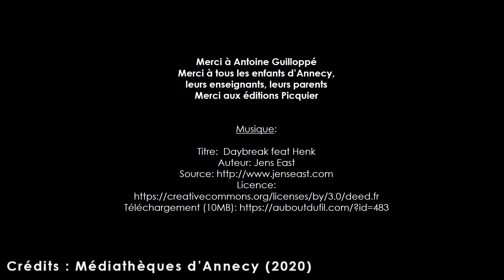Accro Livres 2020 - L'expo des enfants (avec de nouveaux dessins !)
Découvrez les créations des enfants d'après le tutoriel d'Antoine Guilloppé pour dessiner Akiko.